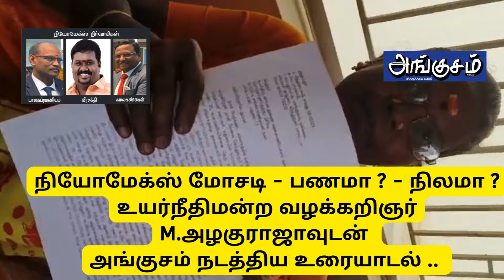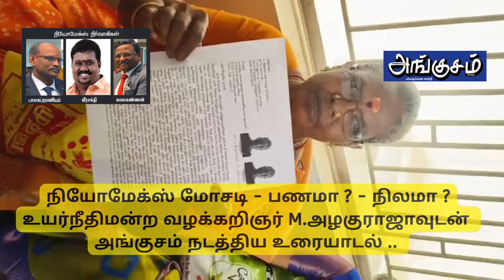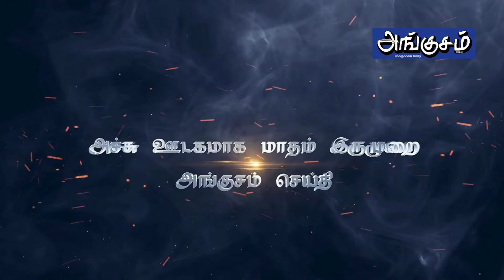Neomax நியோமேக்ஸ் மோசடி - பணமா ? - நிலமா ? வழக்கறிஞர் M.அழகுராஜாவுடன் அங்குசம் நடத்திய உரையாடல் !